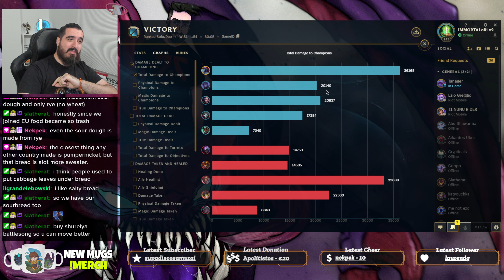Hey, I've seen this One! It's a 1-13 Jax Classic 💀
League of legends Top Lane ChoGath s14 Gameplay

Full Magic Pen ChoGath vs Jax Top Lane Build Season 14 Gameplay 2024

🔶 Want top quality products?

🧠 Check out all of our Mobafire Full Build guides:
You can find all the different Mobafire Build FREE ELO guides that we got